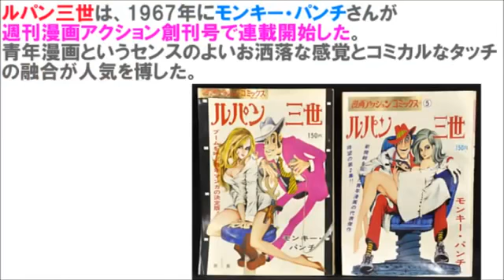小栗旬がルパン！【実写映画ルパン三世】黒木メイサと共演｜you tube 無料動画